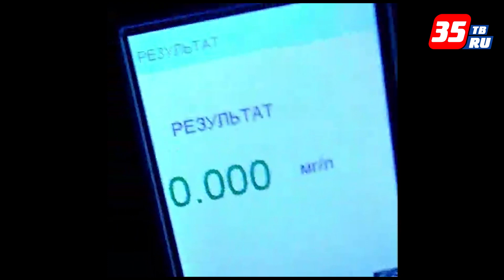В ходе погони подросток на иномарке сбил полицейского из Великого Устюга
В ходе дежурства в Великом Устюге сотрудники ГИБДД обратили внимание на автомобиль «Вольво», который двигался с нарушением правил дорожного движения. Полицейские потребовали водителя остановиться, но иномарка, ускорившись, продолжила движение. Преследование продолжилось на автодороге «Урень-Шарья-Никольск-Котлас». Водитель «Вольво» остановился на автозаправке в поселке Приводино Котласского района. Воспользовавшись моментом, один из инспекторов решил задержать нарушителя. Водитель иномарки начал двигаться задним ходом и сбил полицейского, от чего он упал в сугроб. Но сотрудник ГИБДД вновь подбежал к автомобилю и вытащил водителя из-за руля. Им оказался 17-летний житель Великого Устюга, который не имеет водительского удостоверения, а автомобиль «Вольво» не зарегистрирован должным образом. В отношении подростка составлены административные протоколы. Также пострадавшему сотруднику ГИБДД назначено лечение после обращения в медицинское учреждение.